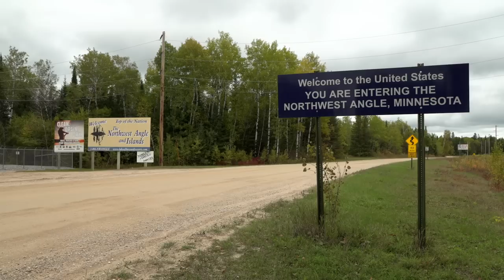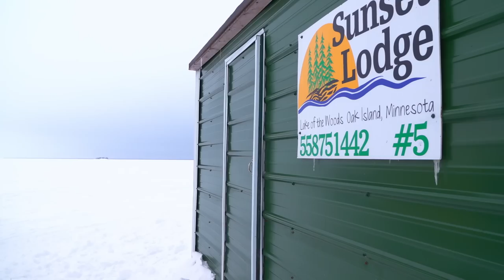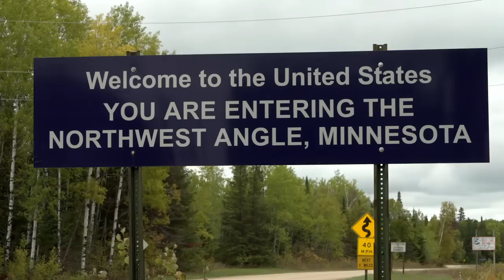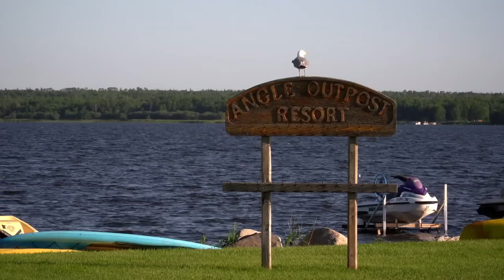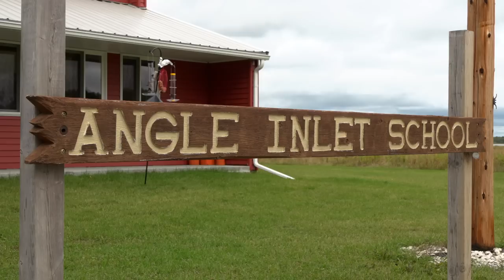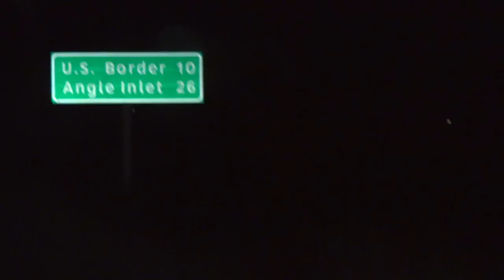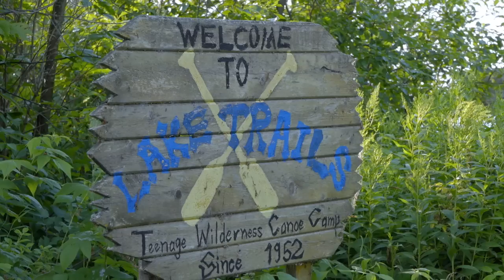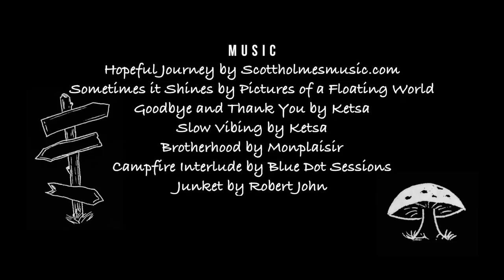The Northwest Angle: Minnesota's Best Kept Secret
Visit the most northerly point of the contiguous United States, the Northwest Angle of Minnesota. The origin of this vast landscape can be traced back to 1783 at the signing of the Treaty of Paris. Today the region includes resorts, the last one-room schoolhouse in the state, and a lifestyle created around the Lake of the Woods where people enjoy fishing, camping, snowmobiling and exploring this precious land.